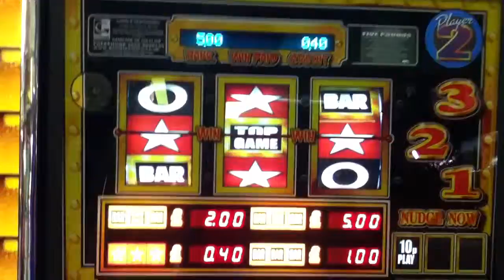Bullion bars top board